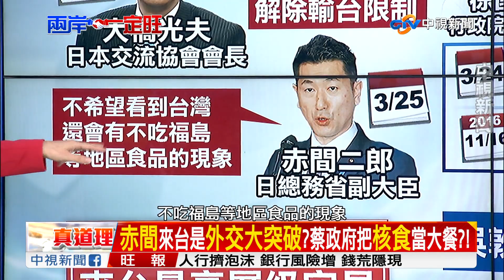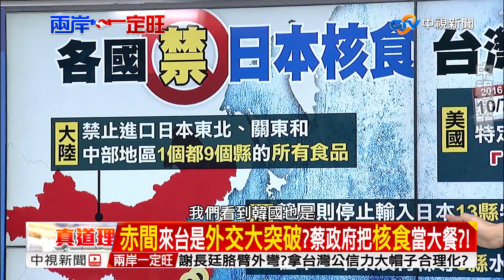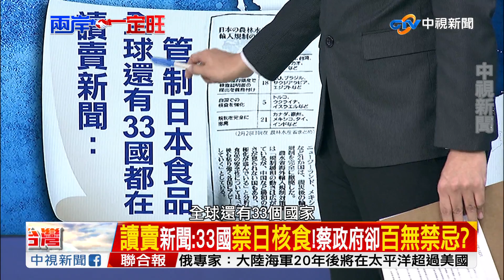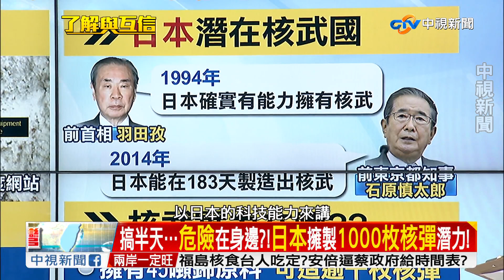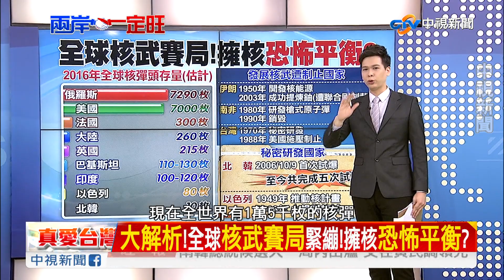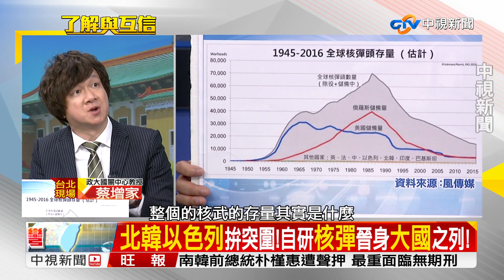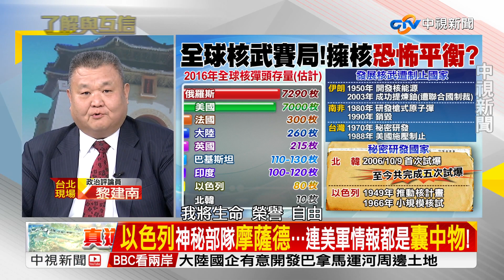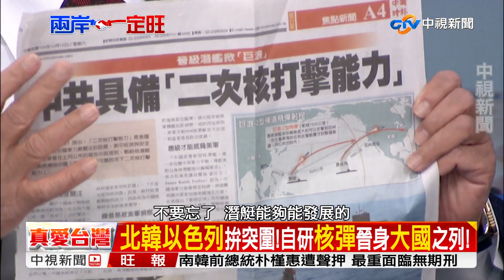日本高官又來了!強推核食?蔡越軟日本更硬?／EP06 了解與互信 兩岸一定旺20170328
北韓領導人金正恩最近動作頻頻，根據美國衛星監測顯示，北韓可能會在近期內進行「第六次」核子試爆，規模會比上一次還大嗎？北韓猛吸引國際目光，但其實有一潛在核武大國就在台灣不遠處！美國前副總統拜登曾說「日本具備一夜之間擁有核武器的能力」，連前東京都知事石原慎太郎都說過「日本能在183天製造出核武」，日本真的能輕鬆做出上千枚核彈頭嗎？

除了核武，關於福島核災食品到底開不開放，始終沒有結論。行政院先前才說開放沒有時間表，不過日本總務省副大臣赤間二郎日前來台表明「不希望看到台灣還會有不吃福島等地區食品的現象」，赤間二郎來台，除了是台日斷交45年來台最高層級官員，背後是意味著逼迫蔡英文盡快開放核食入台？日本人為何急於打開台灣的核食市場?背後有什麼意義？

林郁方(前國民黨立委)
黎建南(政治評論員)
蔡增家(政大國關中心教授)
施孝瑋(軍事評論員)
崔軼亮(軍事專家)--北京現場

【了解與互信 兩岸一定旺】
 從台灣出發，了解世界脈動 從大陸視角，建立兩岸互信
兩岸關係剖析 國際角力探討 最貼近兩岸的談話性節目
主持人：盧秀芳 張以仁
首播 每週一~週四 22:00 中視主頻